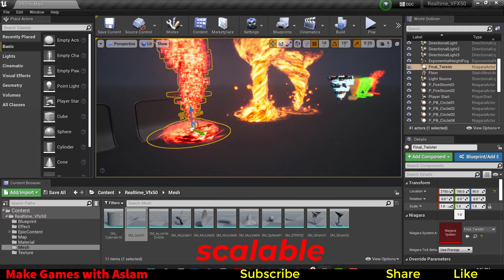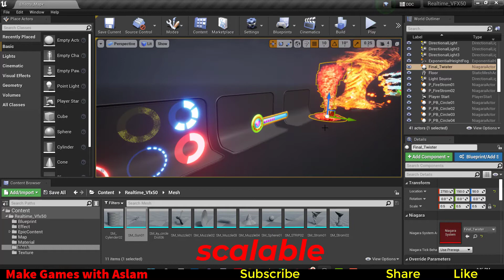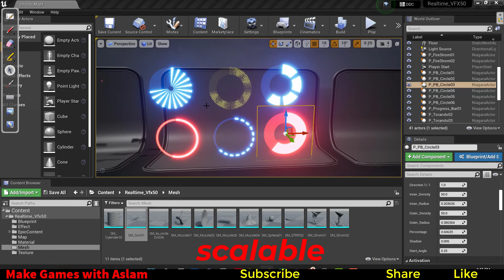Unreal Engine Muzzle Flash Progress Bar Tornado Effect ue4 ue5 Download File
Unreal Engine Muzzle Flash Progress Bar Tornado Effect